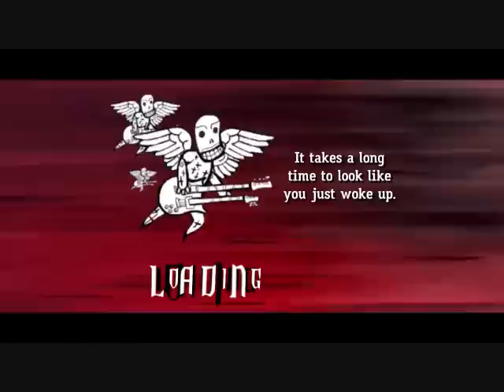GH3 Guitar Hero 3 Custom 5150 - Van Halen 100% Overstrum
I'm a Live Streamer that Streams Video Games Daily! I love you all so much!!

Follow my progress from Controller on PS4 to Mouse and Keyboard on PC.

 🎮  Epic Name: ITS GAME OVER 4U

 Gaming Setup:

Lenovo Legion Y740 Gaming Laptop, 17.3" FHD (1920 x 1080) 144Hz G-Sync, 9th Gen Intel Core i7-9750H, 4.50GHZ,16GB RAM, 512GB SSD, NVIDIA GeForce RTX 2070 with Max-Q, Windows 10

SteelSeries Apex Pro Keyboard

 Drop a Sub and Like if ya dig! ☺️